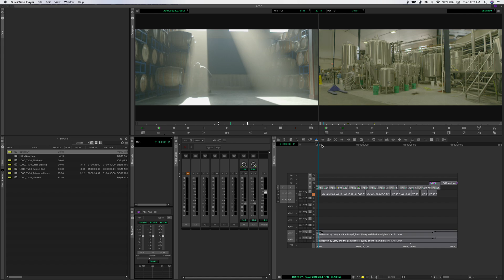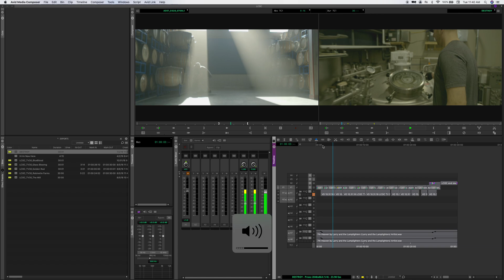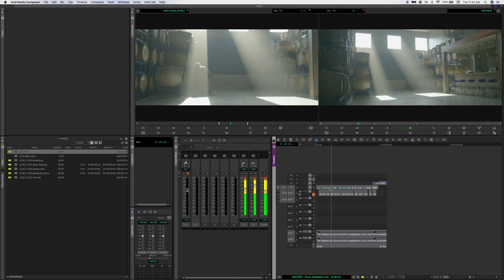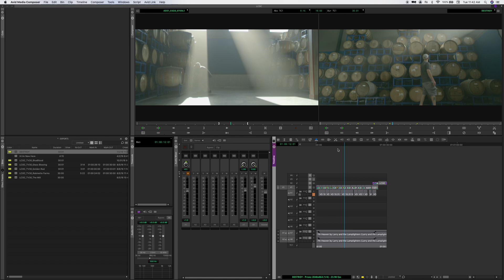Editing on the Fly Avid Media Composer 2019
1:22 - Adding Markers
1:57 - Volume
2:51 - Limitation with cuts

Whelp. Here's my awesome tutorial on how to edit on the fly in the new Avid Media Composer. If you like watching good tutorials, leave now.

ADDITIONAL NOTES: You can also Mute, Solo, and Show Waveform while it's playing. If that matters to you.